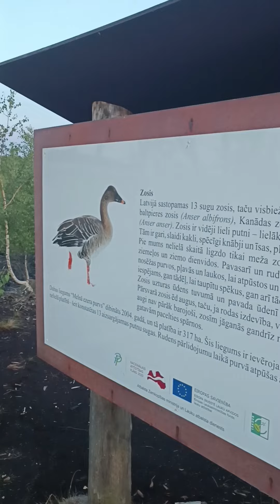Болото Чёрного озера / Melnā ezera purvs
Все знают болото в Кемери, кто-то слышал про Тейчу и Cenu tīrelis (а это два самых больших по площади в Латвии). А у нас рядышком, между Олайне и Яунмарупе есть болото Черного озера.

На болоте рядом с озером стоит орнитологическая вышка, к ней ведет деревянная дорожка через мостик, ориентир – указатель заповедной зоны , приблизительно в середине отрезка дороги от мототрассы и поворотом к Яунмарупе.

Есть здесь какая-то романтика… (хотя… мне и на кладбище романтика😁🤭) Кроме риска насобирать клещей. И вот почему – место уединенное, мало посещаемое, никого нет. На вышку нужно забраться обезьянкой, а это добавляет адреналина. Да еще и шатучая! – можно пошатать и погоготать над остальными 🤣 Оттуда здорово смотреть на закат (думаю, и рассвет) и сюрреализм болота. Вокруг курлыкают птицы, гуси-лебеди летают… А мимо проходит посадочная траектория самолетов ✈️ – зрелищно!

 Факты, только факты:

✅ заповедная зона Латвии с 2004, с 2005 была включена в список охраняемых территорий ЕС Natura 2000.

✅ образовалось болото 5-6 тысяч лет назад. Черное озеро (Melnais ezers) образовалось в кратере разлома торфяного купола. Два таких купола рядом в Цену тирелис (Cenu tīrelis), один здесь, раньше образовывали одну общую систему.

✅ максимальный слой торфа здесь 5 м. Торф образуется по 1 мм в год или 1 м за тысячелетие, а вот чтобы срыть этот 1 метр нужно в сравнении мало времени – всего лишь несколько десятков лет.

✅ добычу торфа здесь начали около 1933 года, были проведены работы по осушению, что очень деградировало болото. А вообще первые упоминания о добыче торфа в Латвии датируются 1797 годом.

✅ на территории заповедника гнездятся 17 видов птиц из Красной книги, что очень много и значимо для столь небольшой территории. Среди них самые значимые фифи, цапля, большая выпь, болотный лунь, лебедь-кликун и погоныш. Здесь же замечена одна пара моих любимых филинов (да да, те которые на латыни Bubo Bubo). Учитывая, что популяция филинов в ЛВ насчитывает около 50 пар, то такой небольшой заповедник приобретает действительно государственную важность. Ну и, конечно, место отдыха во время миграции для всех и вся. Кому интересно посмотреть, кто такие все эти птички и не только – прикольная энциклопедия местного

✅ заповедник служит перевалочным пунктом и тихим островком среди урбанизированной среды для типичных латвийских парнокопытных 🐗🦌 А волки вообще ходят туда-сюда из Кекавской стороны в Кемерскую и обратно. Так что, не ложимся на бочок… ааам! 🐺